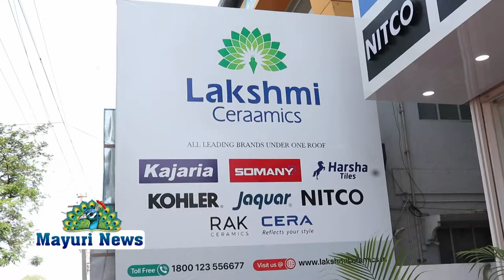லெட்சுமி செராமிக்ஸ் தனது கிளையினை திருநெல்வேலியில் வெற்றிகரமாக தொடங்கியது